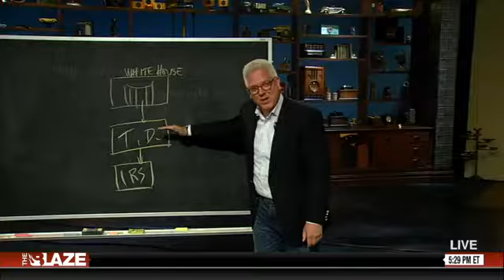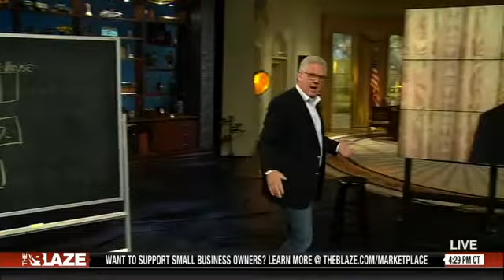IRS Targeted Conservatives - TheBlaze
Another huge story that broke this week: The IRS did target conservative groups.